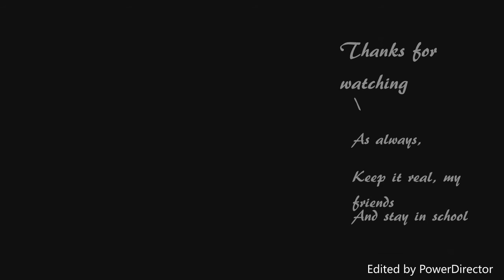WWE FASTLANE (259 VLOG 218#)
WWE FASTLANE HAPPENS ON MARCH 5TH.

FAN MAIL: 259 VLOG STUDIOS
FAIRBANKS, AK 99709
USA

I'M NOT A DUMBASS
I'M NOT A LAMEASS
I'M THE SMARTASS

AS ALWAYS, KEEP IT REAL, MY FRIENDS. AND STAY IN SCHOOL.